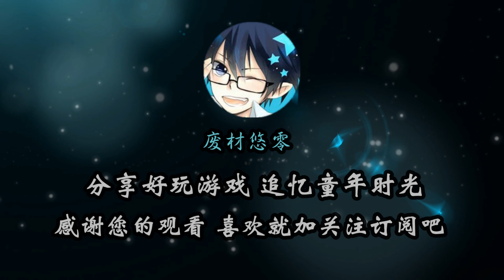《圣斗士星矢：斗士之魂》十二宫黄金圣斗士 神圣衣形态必杀技合集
十二宫黄金圣斗士全员必杀技合集展示